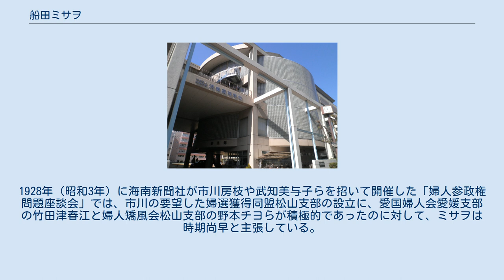船田ミサヲ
船田 ミサヲ（ふなだ ミサヲ、1872年2月21日（明治5年1月13日） - 1956年（昭和31年）5月19日）は、日本の教育者・婦人活動家である。
澤田亀らとともに済美高等女学校（現：済美高等学校）を創設し、専務理事・理事長を歴任して同校の基礎を築いた。
また、戦前の愛媛県内における婦人活動の草分け的存在としても知られ、愛媛県内の様々な婦人団体の役員を務めている。
1956年（昭和31年）、愛媛県の教育界での尽力が評価されて藍綬褒章を受章した。
 兄 白川義則（陸軍大将） 1872年（明治5年）1月13日に愛媛県松山市柳井町に生まれる。
元伊予松山藩の上級藩士であった父・白川親応と母・仲の間の四人兄妹の末っ子の長女であった。
すぐ上の兄に、陸軍大将となる白川義則がいる。
父・親応は明治維新後に材木商で財を成し、白川家はかなり裕福な生活を送ることができた。
しかし、親応の事業は次第に行き詰まり、最終的には家屋敷も人手に渡る苦しい生活の中で、親応は急死した。
 白川家の生活は一層苦しくなり、母・仲のもとには由緒ある白川家の名を買いたいという申し出も多かったが仲は耳を貸さず、炭屋や餅屋を始めて女手一つで生活を支えた。
そのような生活の中でも子供たちの教育には力を注ぎ、ミサヲにも琴や舞の稽古を続けさせ、後に日本女子大学創設に関わった三輪田眞佐子の塾に通わせて漢文や国文を学ばせた。
兄の義則は授業料のかからない陸軍教導団に進み、ミサヲも1886年（明治19年）に愛媛県立師範学校附属小学校高等科を卒業すると、そのまま教員見習いとなった。
この時、同じ学校で、後に夫となる船田金太郎と知り合っている。
1891年（明治24年）、母とともに兄・義則の任地である広島に移り、女学校の教師を務めながら外国人について英語を学んだ。
 1892年（明治25年）に、伊予鉄道の技師長となっていた船田金太郎と結婚。
当時としては珍しい恋愛結婚であった。
同年、松山幼稚園（現：済美幼稚園）の保母主任となり、結婚後も教育の仕事をつづけた。
このころ、沢田裁縫伝習所を経営していた澤田亀と知り合い意気投合している。
松山幼稚園では「母の会」を設立。
1905年（明治38年）には、清水貞子ら知名人の夫人らと勝山婦人会を結成して「母の会」を合同させ、同年、光野マス子の裁縫研究所の経営を勝山婦人会が引き継いで私立学校令による勝山女学校とした。
 1907年（明治40年）に清家久米一郎に経営を譲って一旦勝山女学校を離れ、新たに家政女学会を設立した。
1908年（明治41年）、ミサヲの家政女学会は、澤田亀の澤田裁縫学校と合同して愛媛実科女学校となった。
さらに1911年（明治44年）には勝山女学校と合併し、済美高等女学校を設立。
専務理事として学校経営にあたり、以後、特に学校施設の拡充のための資金獲得の分野で尽力した。
ミサヲは、地元松山はもとより関西や東京にも出向いて地縁・血縁を頼りに寄付を募った。
ミサヲの資金集めには、兄・義則による応援が大きな後ろ盾となった。
最終的に陸軍大将まで昇進した義則は、様々な会合に参加して、妹と故郷の教育のために協力を惜しまなかった。
 済美高等女学校以外でも、上の兄二人が生まれつき目が弱かったこともあり、1906年（明治39年）に松山に盲啞学校を作ることになったときにも力を尽くしている。
1919年（大正8年）には、同年設立された松山高等学校の学生のために市の公会堂を寮とする交渉を行い、これが成功して緑寮となると寮母として学生たちの世話にあたった。
 1901年（明治34年）の愛国婦人会愛媛支部の設置に関わって以降、ミサヲは様々な愛媛県内の婦人団体に関わった。
1919年（大正8年）には大阪市で開かれた第一回婦人会関西聯合大会に愛媛県代表として松崎ノブとともに参加し、翌1920年（大正9年）には愛媛県聯合婦人大会と婦人問題研究会を主催。
前者は2000人、後者は800人の参加者を集めた。
さらに1921年（大正10年）には400人が参加した四国地方聯合婦人大会を主催。
1927年（昭和2年）には昭和婦人会を結成して会長に就任している。
 1935年（昭和10年）7月13日に国防婦人会松山支部が結成されると支部長に就任。
1939年（昭和14年）に軍関係者以外の役員を置くことになった愛国婦人会愛媛県支部には副本部長として迎えられている。